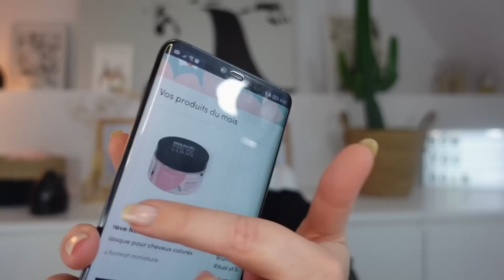J’AI TRÈÈÈS BIEN FAIT ! [Blissim - Lovestory]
😊 PROGRAMME DU JOUR
★ Coucou Youtube ★
Aujourd'hui les amis, c'est vendredi et vendredi, vous le savez, c'est box !
Je me suis abonnée (avec mes soussous toussa toussa) à la Blissim. La première était la box La Rosée et voilà, la deuxième, celle de février !
Et bien écoutez, je suis ra-vie !
Vous en pensez quoi ??
Des bisous
(ouais, je suis à l'arrache. )

Joie & Bonheur
Delphine

📅 𝐏 𝐋 𝐀 𝐍 𝐍 𝐈 𝐍 𝐆
Mercredi 7h30
Dimanche 10h
Le vendredi 7h30 si affinités.
Et un autre jour si le temps !

◼️ SPRAY CHEVEUX BRILLANCE ET ANTI-FRISOTTIS A LA KERATINE BEAVER (30ML)

◼️ PAIRE DE PATCHS REUTILISABLES POUR LES YEUX
Je ne trouve pas de lien

◼️ CRAYON A LEVRES YOLAINE - CAFE CREME (NUDE ROSE)
Il est très bien !

◼️ BRUME CORPS ET CHEVEUX RITUALS (20ML)
The Ritual Of Sakura - Brume Lègère Corps Et Cheveux Fleur De Cerisier

⊹ Produits reçus gratuitement : Non ✘
⊹ Rémunération perçue : Non, jamais chez moi ✘

👻 CHAÎNES, COMPTES, VIDÉOS... MENTIONNÉS
x

💰 YOUHOU ! DES BONS PLANS !  💰
★★  LA PRESCRIPTION LAB
Avec mon lien, vous aurez une réduction de 5 € sur votre 1ere box ! (La PL est à mon avis la meilleure box beauté. Et j'en ai testé des box beauté. )

Avec mon lien, vous gagnerez 10 € directement dans votre cagnotte ! (cette appli est dingue : regardez ma vidéo "IGRAAL POUR LES NULS "

★★  WANTEEED
Avec mon lien,  vous gagnerez 3 € directement dans votre cagnotte !

Avec mon lien, vous profiterez de 8€ de réduction sur votre première box ! Votre box à 7,99€ au lieu de 15,99€ ! Un bon plan !